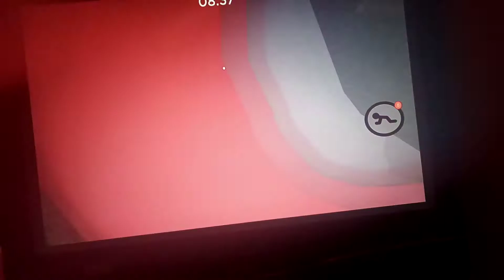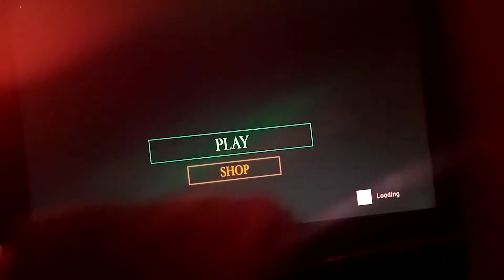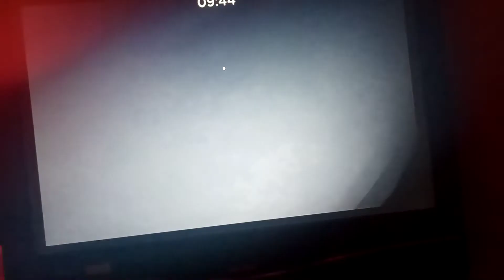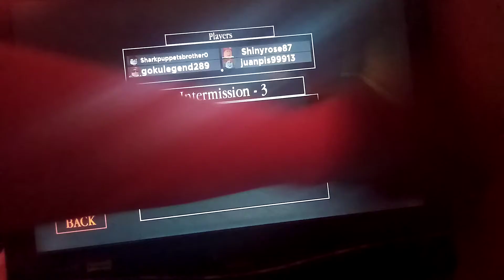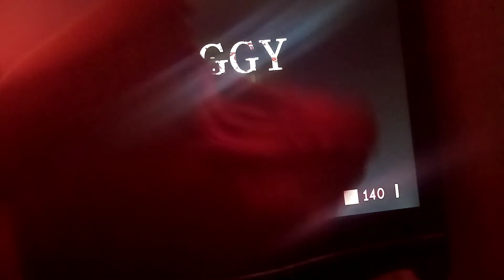Roblox piggy new distorted memory map update